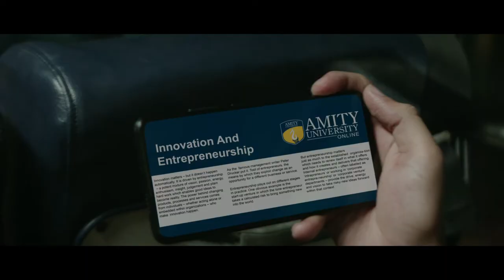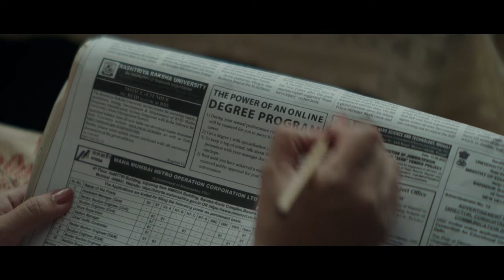Amity University Online | Shwetabh V. | Aqeel A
Production house : Magnet Films
Director : Shwetabh Varma
Producer : Aqeel Ahmad
DOP : Ragul
Executive Producer : Azam Ansari
Production Designer : Rinku Mishra (Sharpline)

Client : Amity University